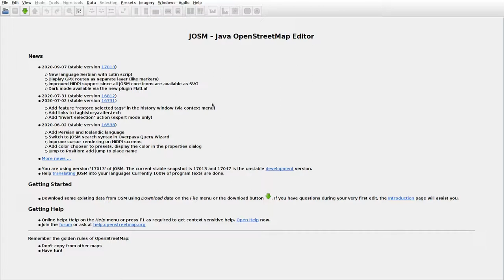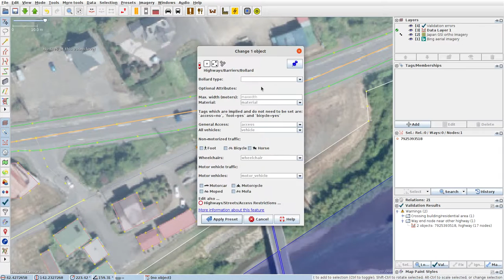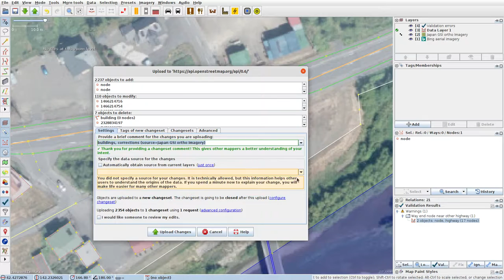JOSMrec0502 2020 09 21